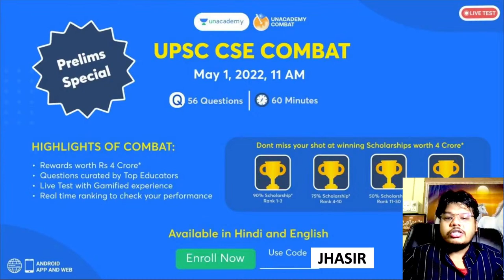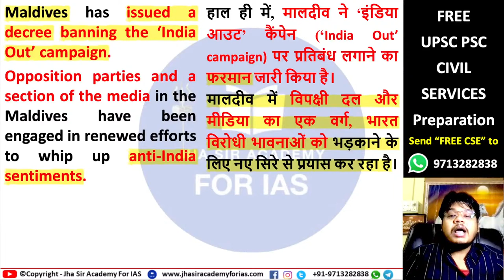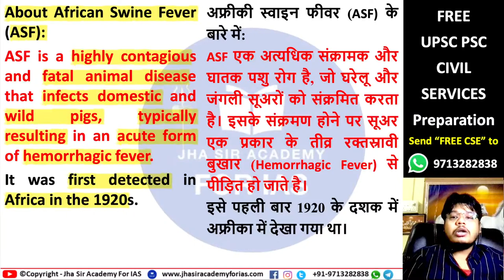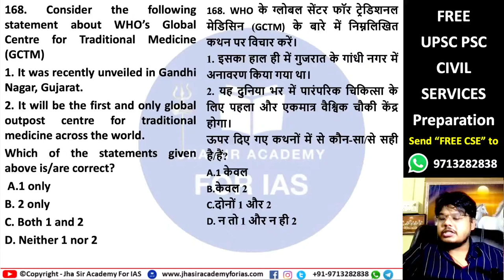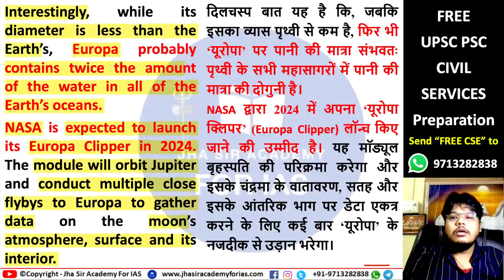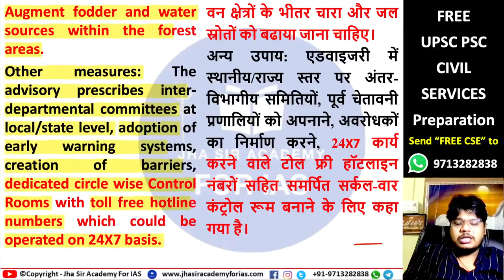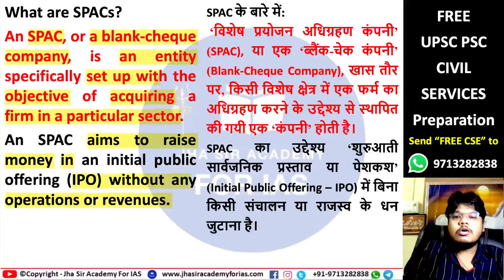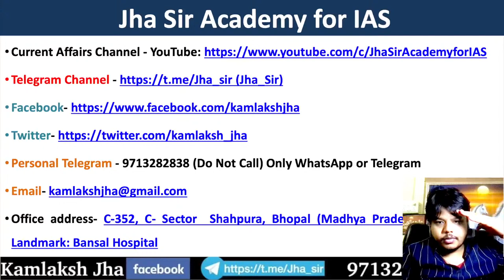Current Affairs Today | News Analysis | 26 April 2022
Use Code: JHASIR
USE CODE: JHASIR

Topics Covered:
General Studies- Paper 1
• Bankim Chandra Chattopadhyay
General Studies- Paper 2
• Civil Services Day
• ‘India Out’ campaign
• G20
• African swine fever
General Studies- Paper 3
• Sarmat intercontinental ballistic missile
• Fincluvation
• Europa
• Human Animal Conflict
• Regulatory framework for special purpose acquisition companies
(SPACs)

Daily Current Affairs for UPSC in HINDI | Current Affairs Today | NewsAnalysis | The Hindu | News

This video is most important for upsc & State PSC aspirants
- Newspapers we cover: The Hindu, Indian Express, Dainik bhaskar, Dainik jagaran, Live mint, Rajya sabha tv, PiB etc
After covering this video you don't have to cover current affairs. We provide complete news analysis for civil services examination.